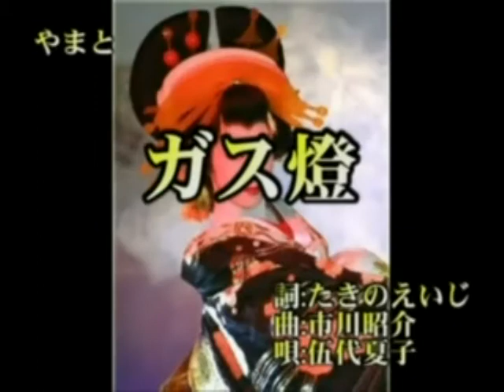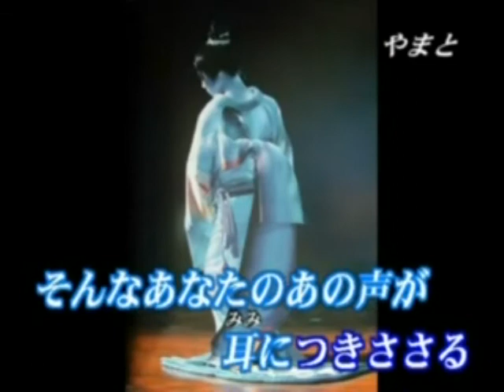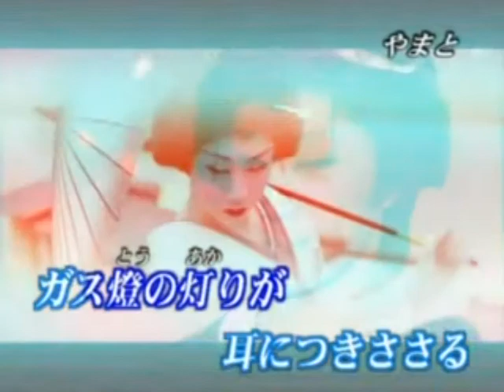ガス燈 (伍代夏子) 北市信義歡樂班 みゆき 唄